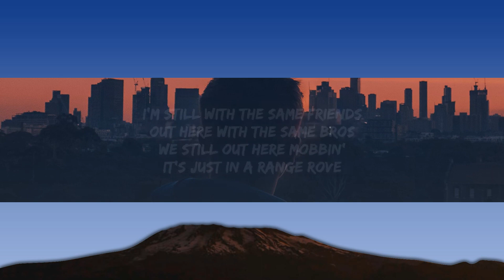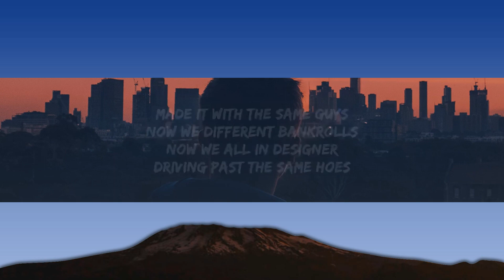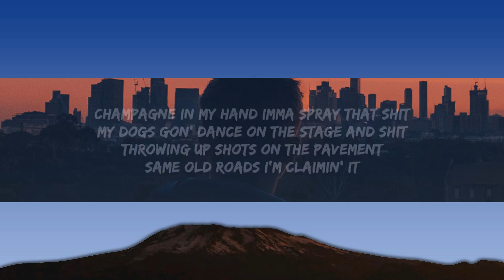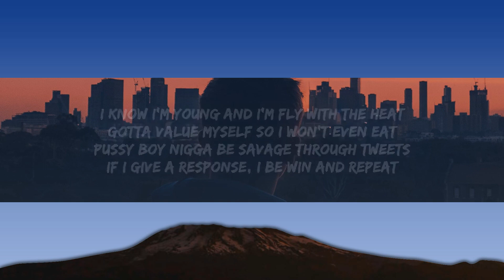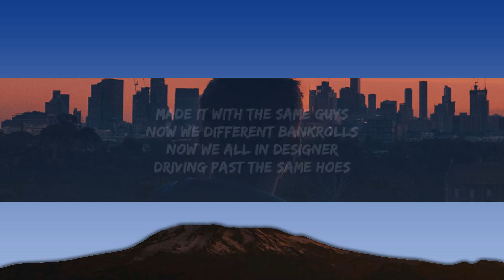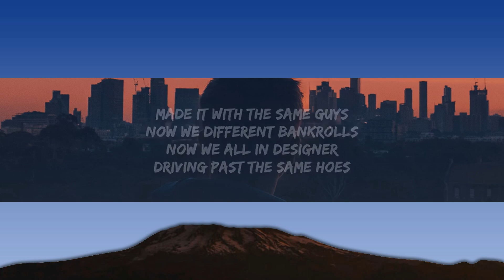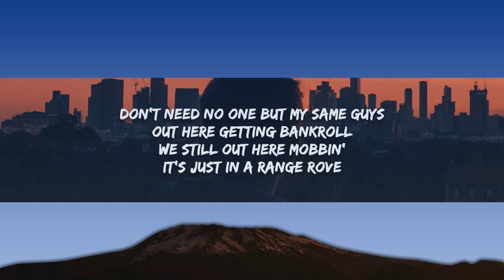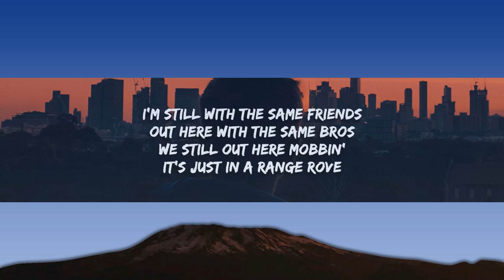1 Hour | charlieonnafriday & Lil Tjay - Same Friends (Lyrics) | Popular Songs 2023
1 Hour |  charlieonnafriday & Lil Tjay - Same Friends (Lyrics) | Popular Songs 2023
1 Hour |  charlieonnafriday & Lil Tjay - Same Friends (Lyrics) | Popular Songs 2023
1 Hour |  charlieonnafriday & Lil Tjay - Same Friends (Lyrics) | Popular Songs 2023
Same Friends Lyrics -

I'm still with the same friends
Out here with the same bros
We still out here mobbin'
It's just in a Range Rove

Made it with the same guys
Now we different bankrolls
Now we all in designer
Driving past the same hoes

Yeah told you I would never change and shit
Young Charlie yeah he the same and shit
I'm out here gunnin' it
On a Friday, got in the name and shit
Champagne in my hand Imma spray that shit
My dogs gon' dance on the stage and shit
Throwing up shots on the pavement
Same old roads I'm claimin' it

And I'm with all the ones from the jump
Now we do what we want when we want
It'll be that way till I'm gone
Till I'm gone, till I'm gone
Till I'm gone

Fuck all these bitches I know they want part of
I know they want part of my money
No dummy I rather them eat
It's hard to know when they like you for you
If it's my music then how am I unique?
I know I'm young and I'm fly with the heat
Gotta value myself so I won't even eat
Pussy boy nigga be savage through tweets
If I give a response, I be win and repeat

I know I make it look easy
But I'm focused ain't no time to slack
Trying to go for my bro I'mma clap
When I told you I yêu you, ain't none of it cap
At the top with my brother, we made it
Still be with my day one's, this ain't dated
Just a couple of niggas, they faded
From the jump, I been solid, I played it

Never thought we'd live like this
We out here blowing through them stop signs
Riding shotgun through the sticks

Don't need no one but my same guys
Out here getting bankroll